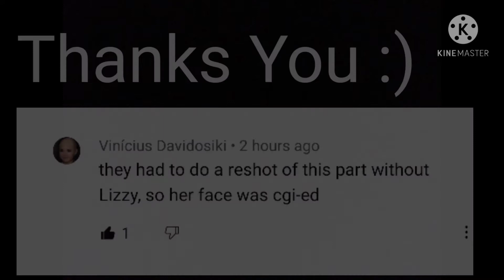WandaVision Finale Ending ll Wandas CGI?